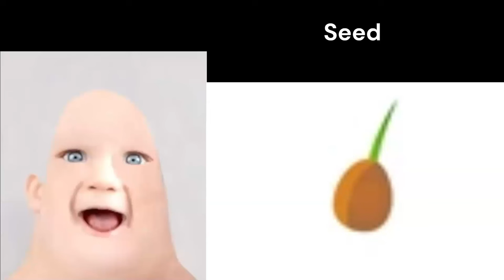Mr Incredible Becoming Old (Your Backyard Tree)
This guy got nearly as old as your mom.

or turn into that last tree IRL.